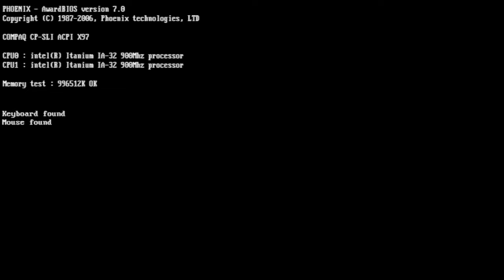Formula one 97' PS1 : Expert mode 8/17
Bienvenue en France!

10 tours , no damage, Expert,
Pas de pluie (cheaté)
Pas d'essence (cheaté)